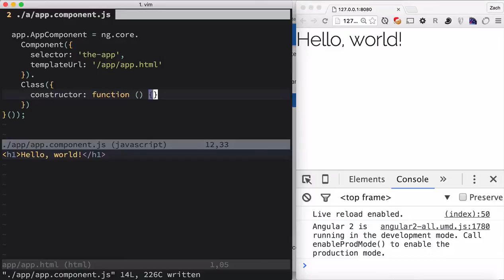8 display property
22 Videos walks the user through starting a basic angular 2 app in vanilla JavaScript. 22 Videos walks the user through starting a basic angular 2 app in vanilla JavaScript.